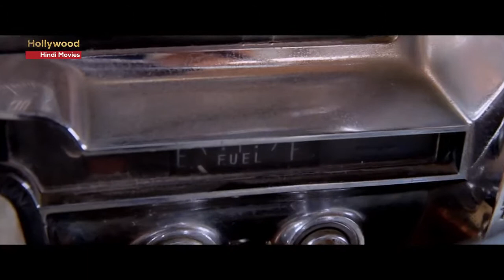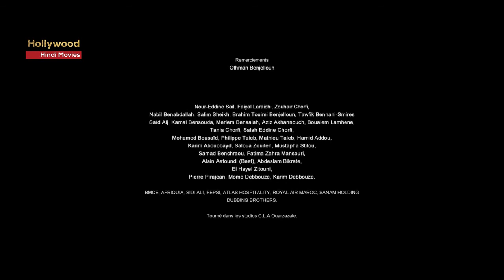"8 Assassins" (Full HD Hindi Dubbed Movie)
The dangerous outcome of a robbery in Marrakech leads Amir to flee into the Moroccan desert where he encounters further trouble with a besieged community, a group of assassins, a `Princess' and some ancient treasure.

Initial release: 2014
Director: Said C. Naciri
Producer: Mamoun Naciri
Screenplay: Said C. Naciri
Languages: French, Arabic
cast
Mohamed Elachi
Sarah Kazemy
Affif Ben Badra
Anas El Baz
Dioucounda Koma
Karim Saidi
Mohamen Mehdi Ouazanni
Mohamed Quatib
Omar Lotfi
Wahid Bouzidi